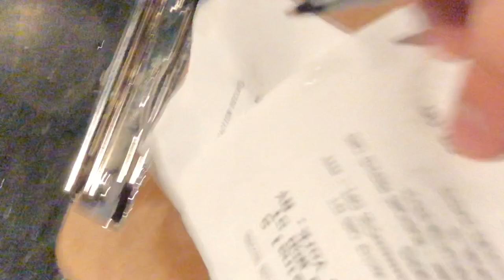DaBaby Terminal 5 NYC 12/12/2019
Rich Dunk/Stunna 4 Vegas /DaBaby

Very crowded on the 1st floor and couldn’t see anything so I saw people going to 2nd floor and wasn’t that packed and then went one floor up and was cold and kinda packed but amazing view of the stage

Thursday, Dec 12 2019 @ 8:00PM in New York, New York